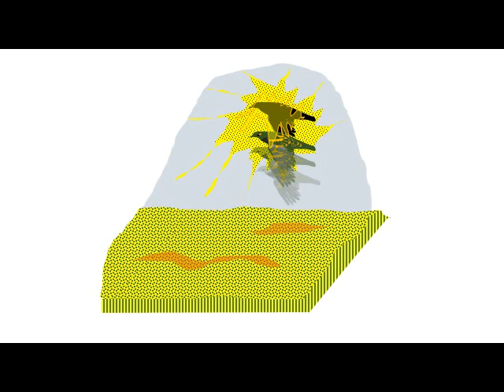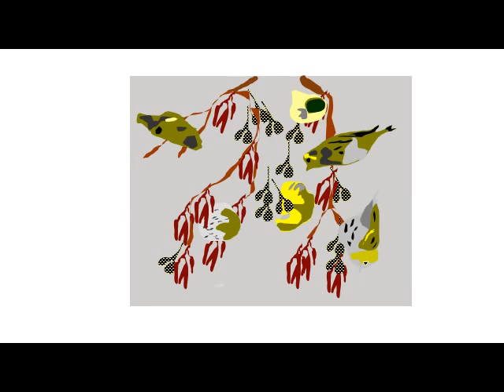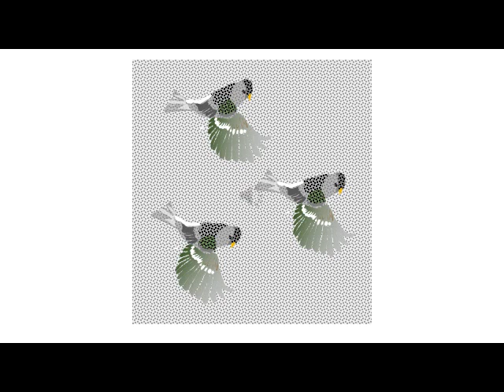Poésie et oiseaux 5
Poésie et oiseaux 5 : des micro poèmes illustrés sur les petits passereaux31 (Alouette3, Bergeronnette2 Accenteur mouchet2, Troglodyte Roitelet2 rossignol2 phragmite Fauvette  moineaux5 Tarin2 pinson2 chardonneret3 bouvreuil2 Gros bec prêles